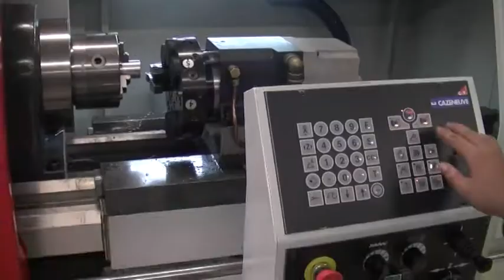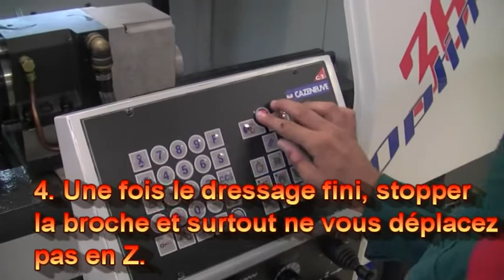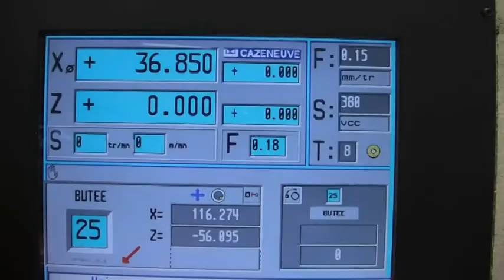jauges outils sur cazeneuve optimax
Cette vidéo explique comment réaliser des jauges outils sur optimax 360